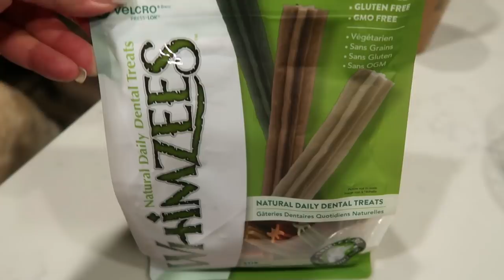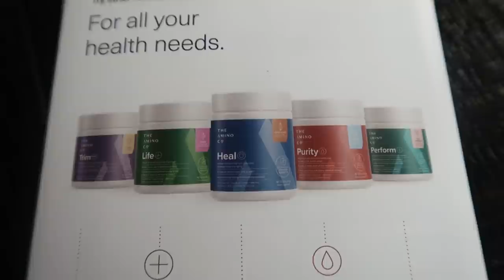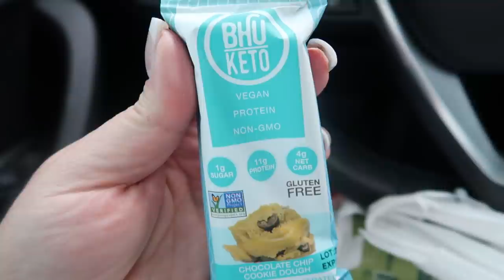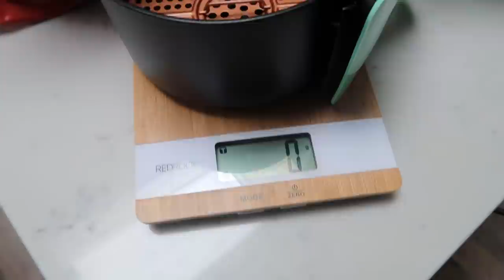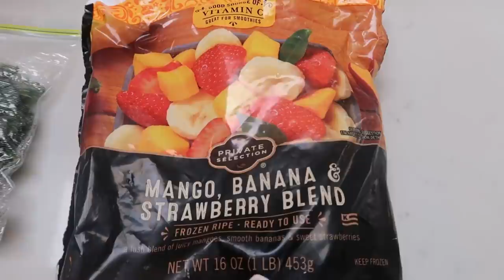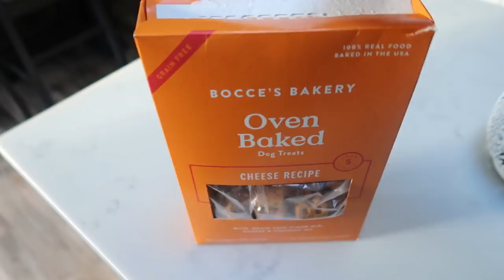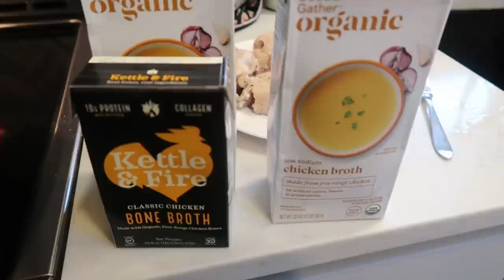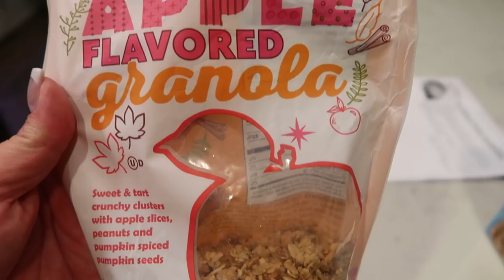WHAT I EAT IN A DAY TO LOSE WEIGHT ON WW | NEW PRE-WORKOUT! 💪| ULTIMATE CHICKEN NOODLE SOUP!!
HAPPY WEDNESDAY!!  I have a SUPER fun what I eat in a day video for you today!  I am going to Target, sharing a NEW pre-workout (spoiler alert- It's DELISH!!) and a sharing a YUMMY dinner recipe!  Recipe is on my website below!! ⬇️  Enjoy!! XO

BEYOND RAW BCAA'S:

GALLON WATER BOTTLE:

36OZ WATER BOTTLE:

COPPER CHEF AIR FRYER:

Code- jennswwjourney

Code- jennswwjourney

💌HAPPY MAIL!!!💌
Jenn Clayton